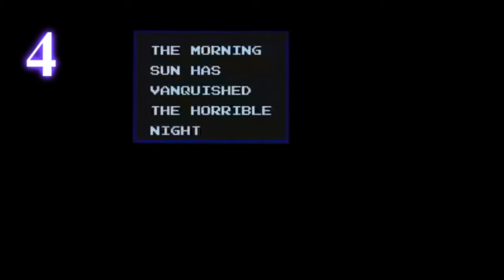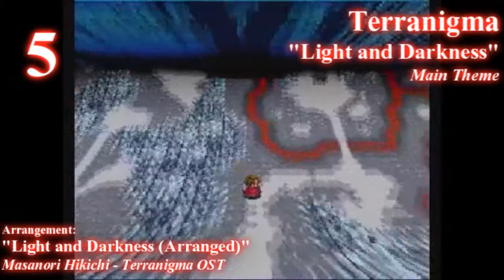The Great Video Game Music Challenge #1 - Answers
The answers to The Great Video Game Music Challenge #1, along with a fun treat.